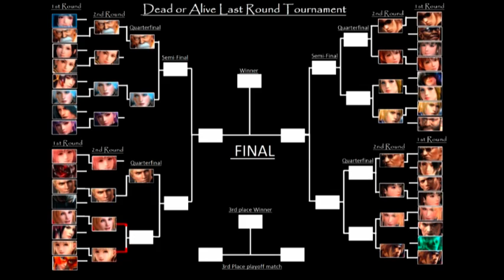Dead or Alive Last Round Elimination Tournament 2nd Round Matches A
Dead or Alive Last Round Elimination Tournament 2nd Round 4 Matches:
Pai Chan vs Gen Fu
Christie vs Ayane
Jacky Bryant vs Honoka (police uniform)
Tina (Cheerleader) vs Marie Rose (police uniform)